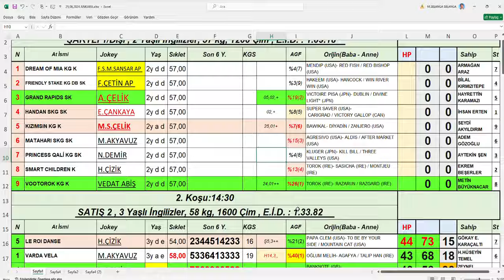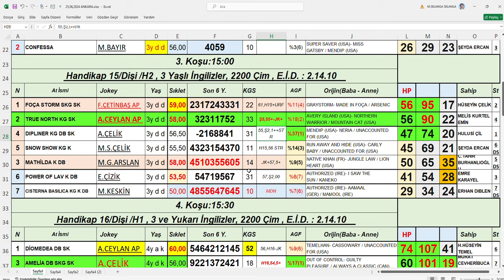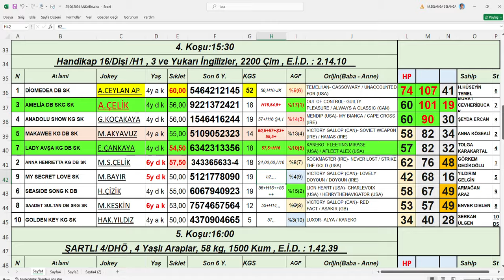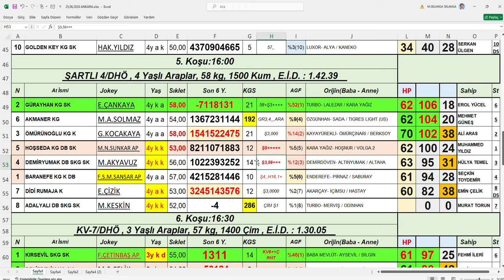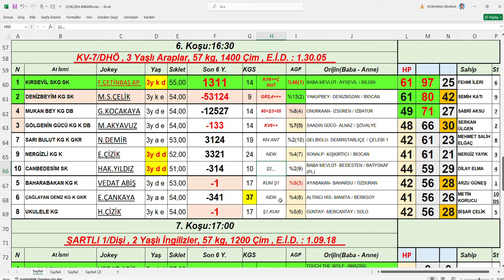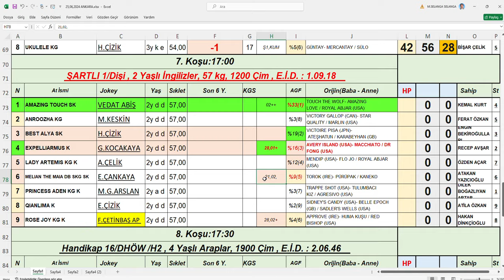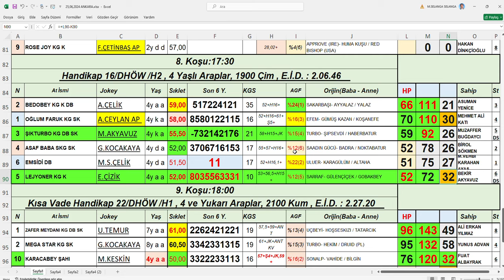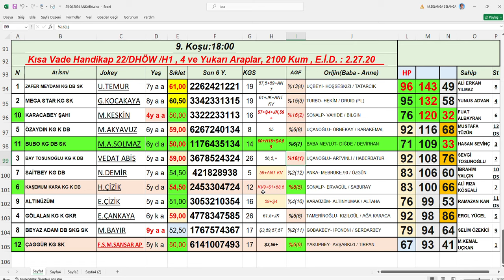25,06,2024 Ankara At Yarışları Handikap Analiz Bülteni